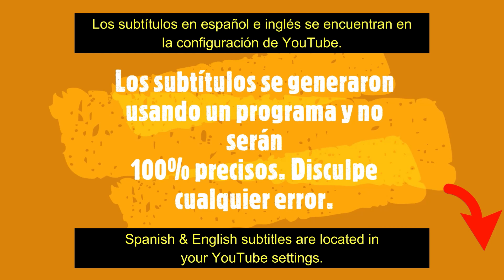🇲🇽 Building the Walls - Comenrando las Paredes